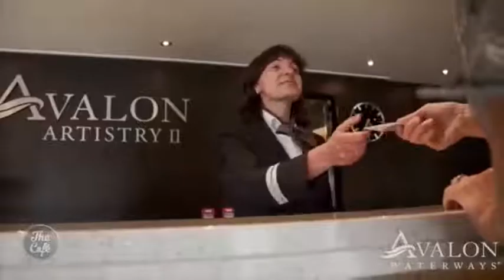Troy Ackerman from Avalon Waterways joins us